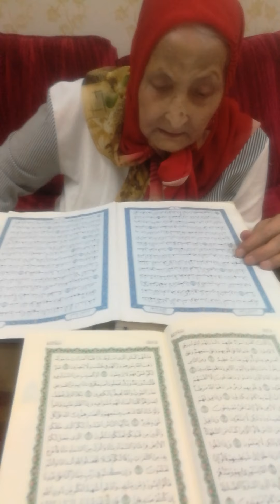٢ سبتمبر، ٢٠٢٠